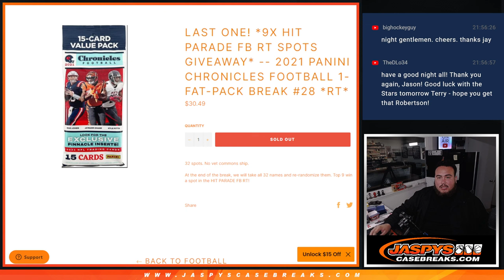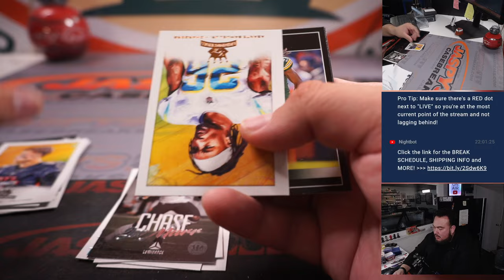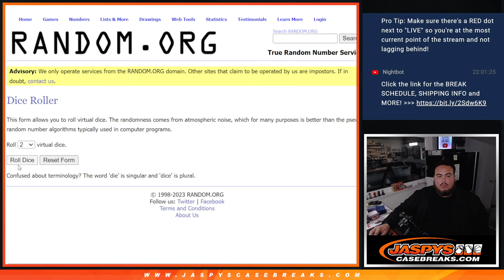F. 3/3/23 - *9X HIT PARADE FB RT SPOTS GIVEAWAY* -- 2021 Chronicles Football 1-Fat-Pack #28 *RT*